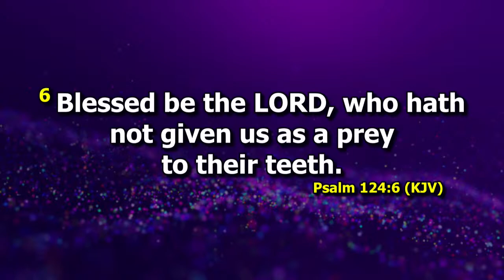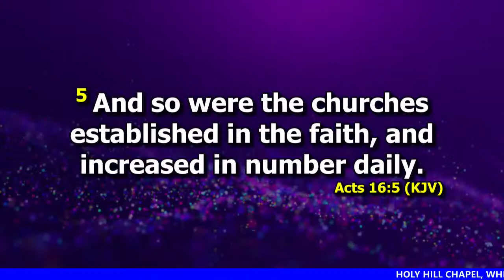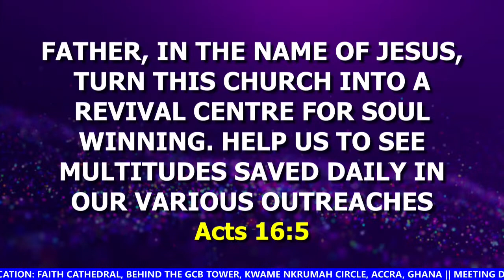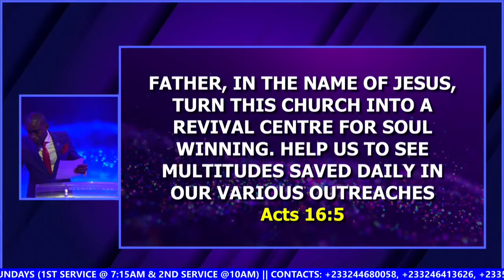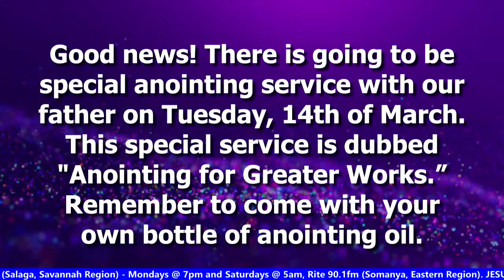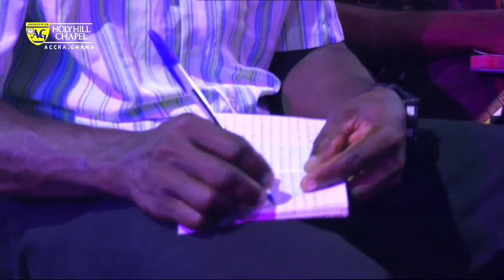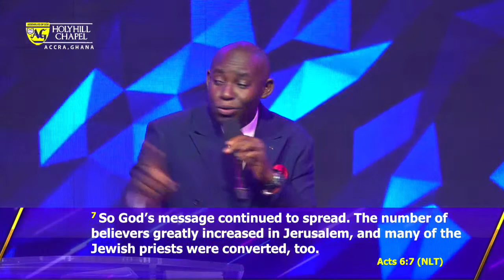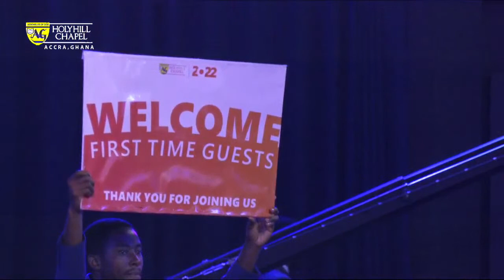Empowered by the Spirit for Exploits - Ps Alex Asamoah || 12th March, 2023